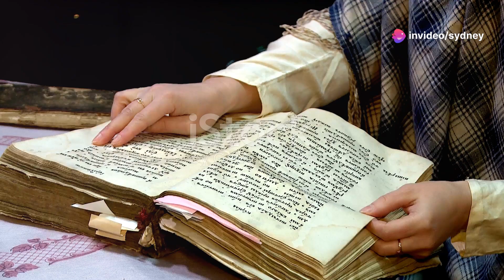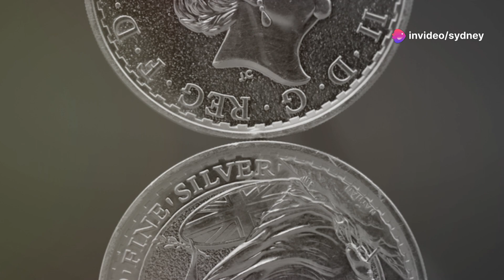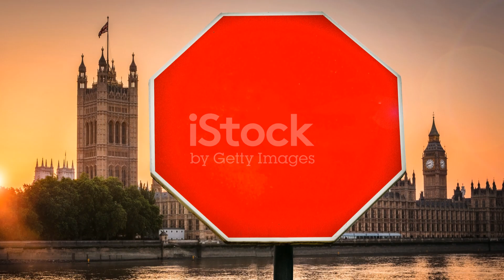How the UK Royal Family Became Royal!